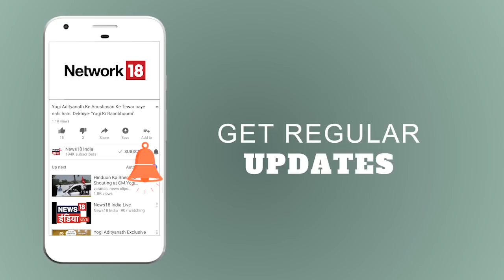HTP | क्या मोदी सरकार के कामकाज़ से जनता संतुष्ट है ? | 4 Years of Modi Government | News18 India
News18India के आपके पसन्दीदा शो HTP में आज का सवाल- क्या मोदी सरकार के चार साल के कामकाज के आधार पर 2019 में आप उन्हें वोट देंगे?